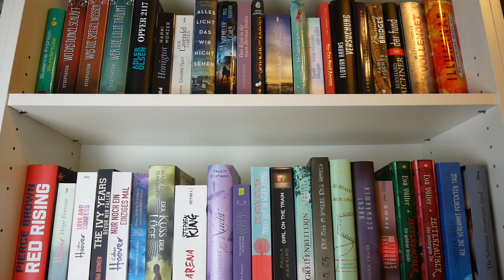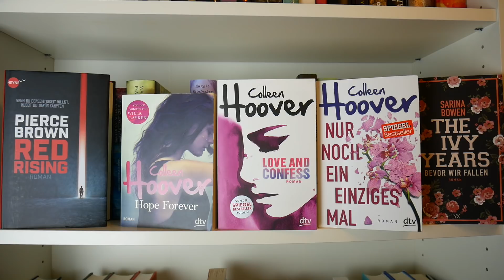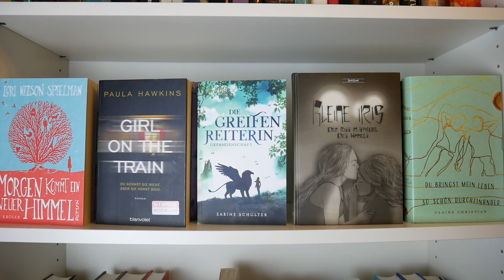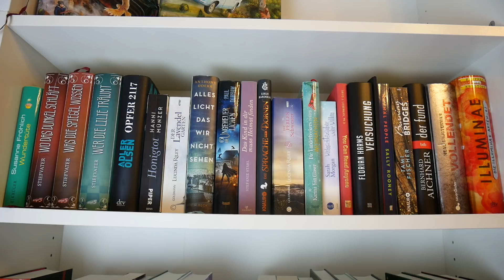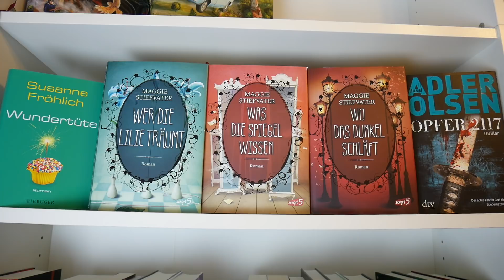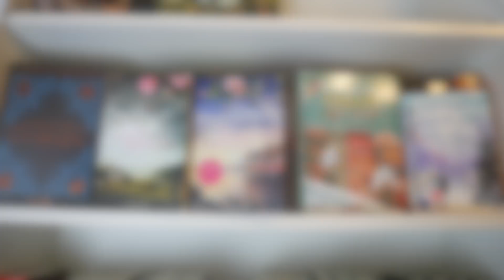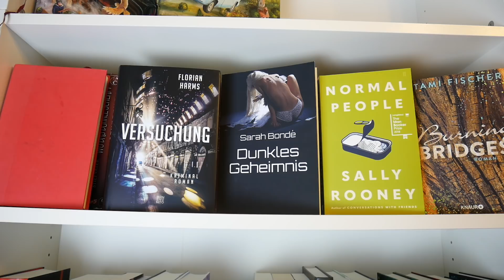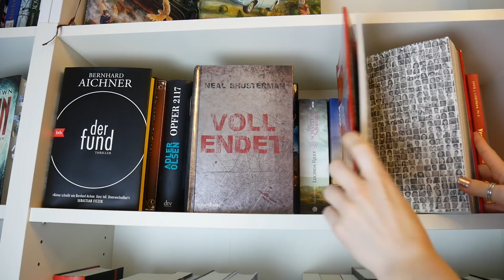BOOKSHELFTOUR: Mein SuB Teil 3/3 | Bücherregal-Tour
Hallööööchen,

Diesmal zum dritten und damit letzten Teil meiner SuB-Bücherregaltour. Ich zeige dir die letzten beiden Regalbretter und somit hast du dann alle Bücher gesehen, die ich noch ungelesen hier herumstehen haben. Viel Spaß bei der Bookshelftour!
Solltest du die anderen beiden Teile noch nicht gesehen habe, hol das gerne nach :)

Meine Kamera: Panasonic Lumix DC-GX880KEGS Systemkamera